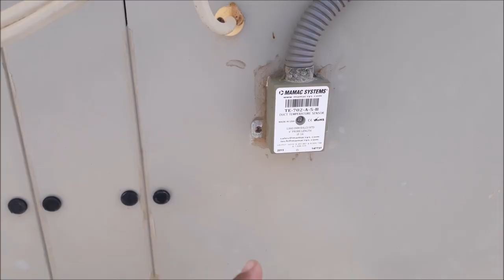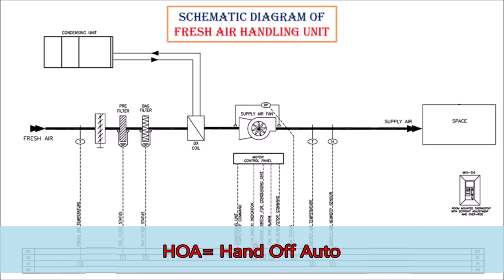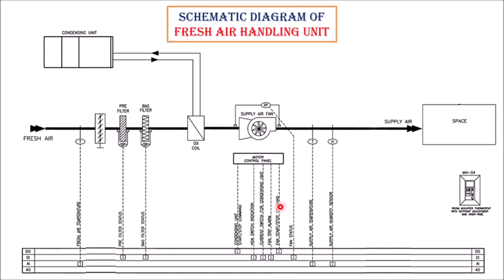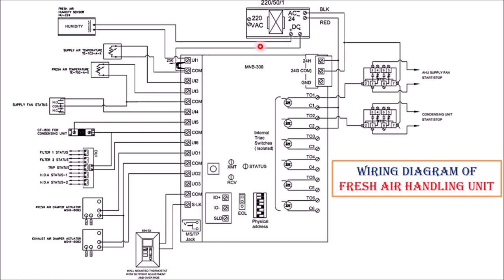BMS of Treated Fresh Air Handling Unit | FAHU on BMS | DX-FAHU on BMS Part-2 | in Urdu/Hindi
This is a tutorial Building Management System (BMS) of HVAC-related video about "BMS of treated fresh air handling unit/FAHU on BMS/DX FAHU/DX-FAHU on BMS/BMS course Part-2" in Urdu/Hindi language. Here I have explained the technical submittal as per contract documents. It is basic learning information about the BMS system. It is also important for HVAC/MEP technical staff. Here sharing my experience and knowledge that will be helpful for Engineers and Technical staff about this topic.

You can watch Tanweer Ahmed's related learning videos through the following links:
2. BMS of Treated Fresh Air Handling Unit Part-3 (Practical control panel & computer screen for BMS)
6. Refrigeration Piping Diagram of DX-Fresh Air Handling Unit (DX condensing unit of FAHU control & working concept)